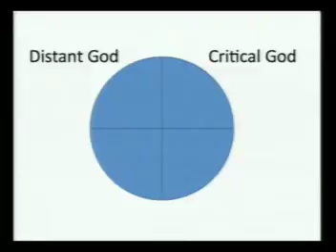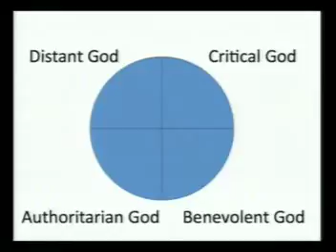Why God?, part 2 of 2, 10-17-10